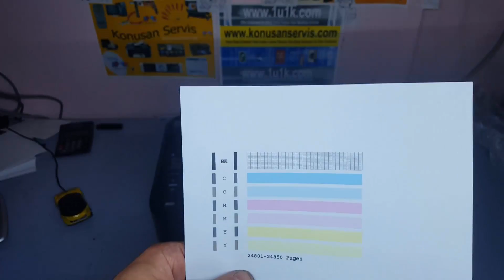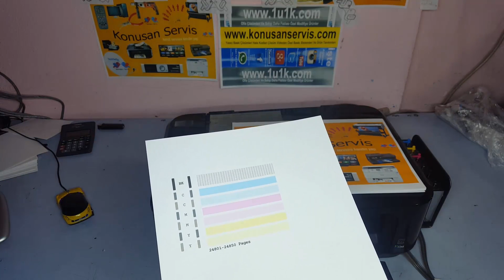Canon PIXMA MG3150 Kartuş Durumu Öğrenme